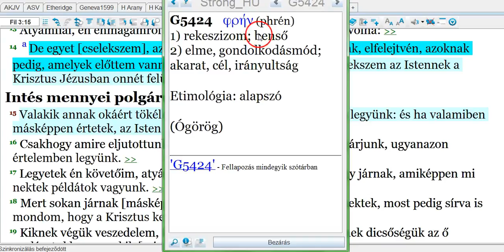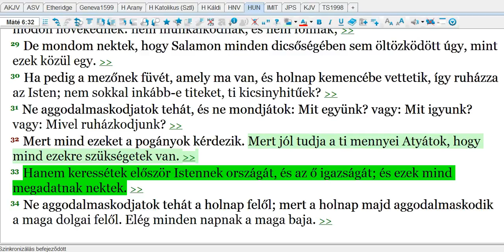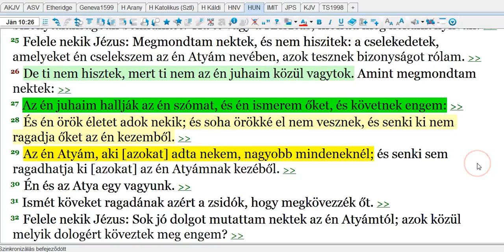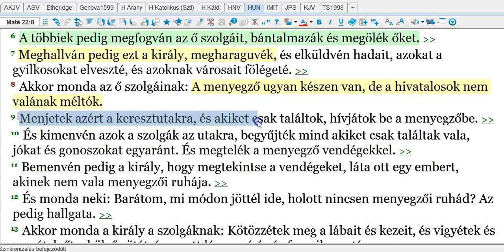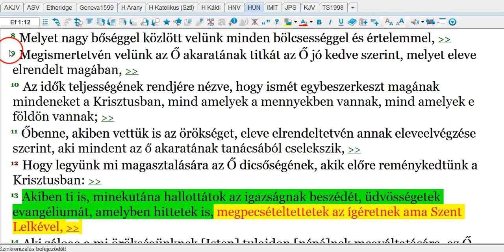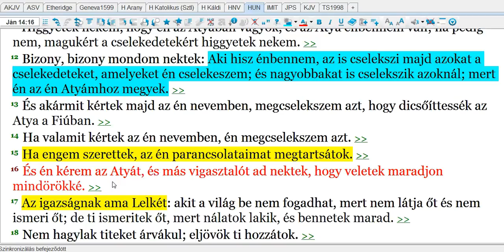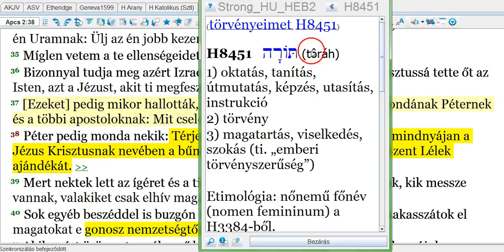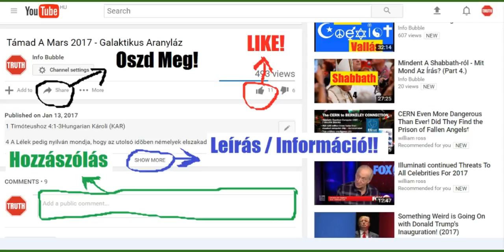Kik A Testvéreink? 1.Rész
YAHUAH ÚTJA YouTube Csatorna:
INFO BUBBLE ON FACEBOOK:
SKYPE: Info Bubble
SHALOM ÉS HALLELUYAH!

  3Móz 19:19 Az én rendeléseimet megtartsátok: Barmodat másféle állattal ne párosítsd, szántóföldedbe kétféle magot ne vess, és kétféle szövetű ruha ne legyen rajtad.

 5Móz 22:9 Ne vess a te szőlődbe kétféle magot, hogy fertőzötté ne legyen az egész: a mag, amelyet elvetsz és a szőlőnek termése.
  5Móz 22:10 Ne szánts ökrön és szamáron együtt.
  5Móz 22:11 Ne öltözzél vegyes szövésű azaz gyapjúból és lenből szőtt ruhába.

2Kor 6:13 Viszonzásul (mint gyermekeimnek szólok) tárjátok ki ti is szíveteket.
2Kor 6:14 Ne legyetek hitetlenekkel felemás igában; mert mi szövetsége van igazságnak és hamisságnak? vagy mi közössége a világosságnak a sötétséggel?
2Kor 6:15 És mi egyezsége Krisztusnak Béliállal? vagy mi köze hívőnek hitetlenhez?
2Kor 6:16 Vagy mi egyezése Isten templomának bálványokkal? Mert ti az élő Istennek temploma vagytok, amint az Isten mondotta: Lakozom bennük és közöttük járok; és leszek nekik Istenük, és ők én népem lesznek.
2Kor 6:17 Annak okáért menjetek ki közülük, és szakadjatok el, azt mondja az Úr, és tisztátalant ne illessetek; és én magamhoz fogadlak titeket,
2Kor 6:18 És leszek nektek Atyátok, és ti lesztek fiaimmá, és leányaimmá, azt mondja a mindenható Úr.

1Ján 4:1 Szeretteim, ne higgyetek minden léleknek, hanem próbáljátok meg a lelkeket, ha Istentől vannak-e; mert sok hamis próféta jött ki a világba.
1Ján 4:2 Erről ismerjétek meg az Isten Lelkét: valamely lélek Jézust testben megjelent Krisztusnak vallja, az Istentől van;
1Ján 4:3 És valamely lélek nem vallja Jézust testben megjelent Krisztusnak, nincsen az Istentől: és az az antikrisztus [lelke], amelyről hallottátok, hogy eljő; és most e világban van már.

Máté 12:43 Mikor pedig a tisztátalan lélek kimegy az emberből, víz nélkül való helyeken jár, nyugalmat keresve, és nem talál:
Máté 12:44 Akkor ezt mondja: Visszatérek az én házamba, ahonnét kijöttem. És oda menvén, üresen, kisöpörve és fölékesítve találja azt.
Máté 12:45 Akkor elmegy és vesz maga mellé más hét lelket, gonoszabbakat ő magánál, és bemenvén, ott lakoznak; és ennek az embernek utolsó állapota gonoszabb lesz az elsőnél. Így lesz ezzel a gonosz nemzetséggel is.
Jézus megmutatja, kik az ő igazi rokonai
Máté 12:46 Mikor pedig még szóla a sokaságnak, íme az ő anyja és az ő testvérei állanak vala odakinn, akarván ő vele szólni.
Máté 12:47 És monda neki valaki: Íme a te anyád és testvéreid odakinn állanak, és szólni akarnak veled.
Máté 12:48 Ő pedig felelvén, monda a hozzá szólónak: Kicsoda az én anyám; és kik az én testvéreim?
Máté 12:49 És kinyújtván kezét az ő tanítványaira, monda: Íme az én anyám és az én testvéreim!
Máté 12:50 Mert aki cselekszi az én mennyei Atyám akaratát, az nekem fitestvérem, nőtestvérem és anyám.

Zsolt 40:9 h Hogy teljesítsem a te akaratodat; ezt kedvelem, én Istenem, a te törvényed keblem közepette van.

Márk 3:31 És megérkezének az ő testvérei és az ő anyja, és kívül megállva, beküldének hozzá, hivatván őt.
Márk 3:32 Körülötte pedig sokaság ül vala; és mondának neki: Íme a te anyád és a te testvéreid ott kinn keresnek téged.
Márk 3:33 Ő pedig felele nekik, mondván: Ki az én anyám vagy kik az én testvéreim?
Márk 3:34 Azután elnézvén körös-körül a körülötte ülőkön, monda: Íme az én anyám és az én testvéreim.
Márk 3:35 Mert aki az Isten akaratát cselekszi, az az én fitestvérem és nőtestvérem és az én anyám.